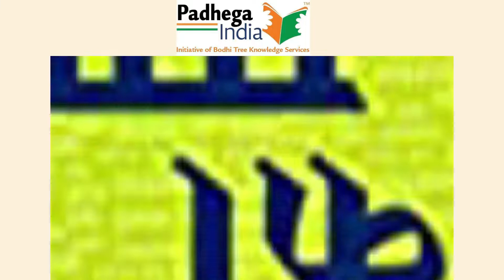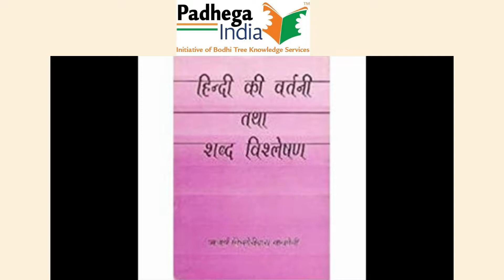हिंदी में सुधार लाना हो तो क्या किया जाये? - पुस्तक सुझाव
लोग आपसे, आपके विचारों से कितना जुड़ पाते हैं, ये इस बात पर भी निर्भर करता है कि आपकी भाषा कैसी है। खराब उच्चारण-वर्तनी वाली भाषा से अक्सर अर्थ का अनर्थ भी हो जाता है। ऐसा हुआ तो आपके विचारों को पनपने का मौका कैसे मिलेगा? भाषा का प्रश्न अक्सर लेखकों और वक्ताओं के लिए महत्वपूर्ण हो जाता है। प्रश्न ये है कि अगर हिंदी में सुधार लाना हो तो क्या किया जाये? विचारक, लेखक और वक्ता सभी को पढ़ने का अभ्यास होता है और उन्हें पता होता है कि भाषा पुस्तकों से सीखी-और उत्कृष्ट की जा सकती है।

अब प्रश्न है कि कौन सी पुस्तकों से अपनी हिंदी और अच्छी की जा सकती है? इनमें सबसे पहली पुस्तक होगी आचार्य विद्यानिवास मिश्र की “हिंदी की शब्द सम्पदा”। अपने विचारों को प्रकट करने के लिए जितने अधिक शब्द आपको पता होंगे, आप उतने ही ठीक तरीके से अपनी बात लोगों के सामने रख सकेंगे। अपने लेखों में आचार्य विद्यानिवास मिश्र ने इस पुस्तक में कृषि से लेकर गहने-जेवरों तक के लिए प्रयुक्त होने वाले शब्दों को प्रयोग के जरिये बताया है। शब्दों के बाद बारी आती है शैली की और वहाँ आचार्य रामचन्द्र वर्म्मा की “अच्छी हिंदी” काम आती है। कब आपकी शैली हिंदी की है, कब वो अंग्रेजी से अनुवाद जैसी हो गयी, कहाँ उर्दू का पुट आ रहा है, ये बातें आप “अच्छी हिंदी” पढ़कर सीख सकते हैं।

अब बारी आती है वर्तनी की जो लिखित हिंदी में महत्वपूर्ण हो जाता है। इसपर आचार्य किशोरीदास वाजपेयी ने “हिंदी की वर्तनी तथा शब्द-विश्लेषण” नाम की पतली सी किताब लिखी है। शब्दों की वर्तनी समय के साथ कैसे बदली, व्याकरण का भाषा पर कैसा प्रभाव होता है, ये बातें भी आप इस किताब से और कुछ हद तक “अच्छी हिंदी” से सीख सकते हैं। हिंदी भाषा पिछले सौ-दो सौ वर्षों में कैसे बदली, आज की हिंदी का स्वरुप कैसा है, इसे समझने के लिए आचार्य रामचंद्र शुक्ल की “हिंदी साहित्य का इतिहास” पढ़िए। इससे आपको हिंदी के साहित्यकारों का पता चलता है, शैली और लिखने के विषय कैसे बदलते रहे ये अनुमान होता है और अंततः ये भ्रान्ति दूर होती है कि कोई “नयी वाली हिंदी” भी होती है। बाकि भारतीय भाषाओँ की तुलना में हिंदी बिलकुल नई है, इसलिए हर पीढ़ी की हिंदी “नयी वाली हिंदी” ही थी, ये समझना ज्ञान के अहंकार को मिटाता है।

आगे हिंदी की और भी पुस्तकों पर चर्चा जारी रहेगी। फिर मिलते हैं!
अपने हिंदी भाषा के प्रेम को प्रफुल्लित करने के लिए इन पुस्तकों को यहां से क्रय कर सकते हैं-